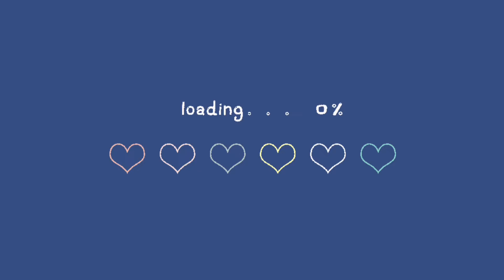[🇨🇳潮牌 31] 与明星同款私服 ｜DPX系列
Wish you will like it.❤️